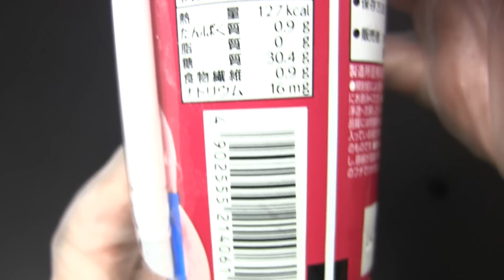【短縮版】 不二家 プレミアムネクター 200g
不二家の「プレミアムネクター」です。200g。発売日は2014年9月23日。